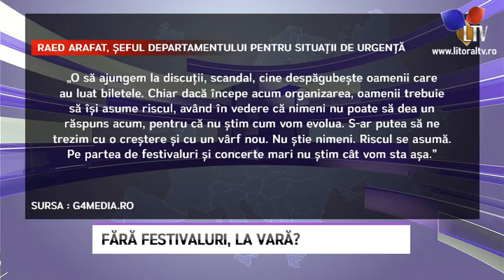Fără festivaluri, la vară? - Litoral TV